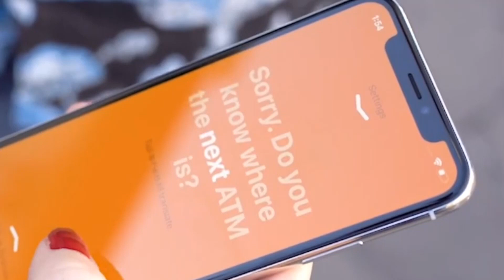Translate All - Speech Text Translator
Translator supports voice and text translation in more than 60 languages.